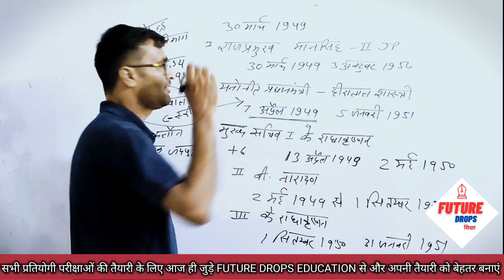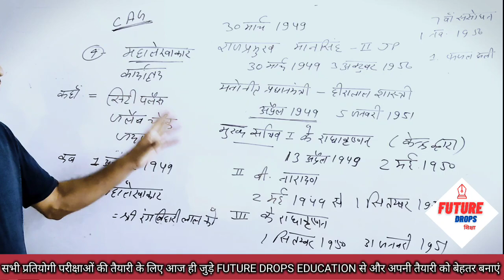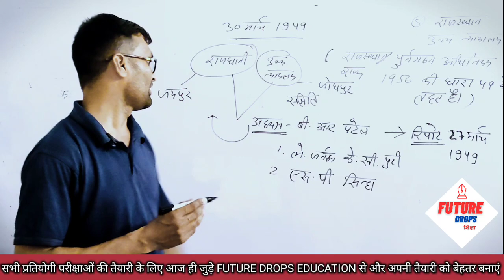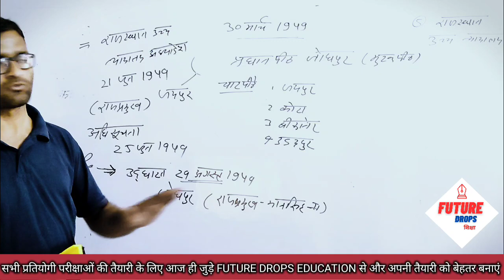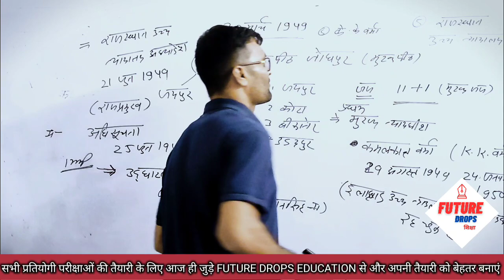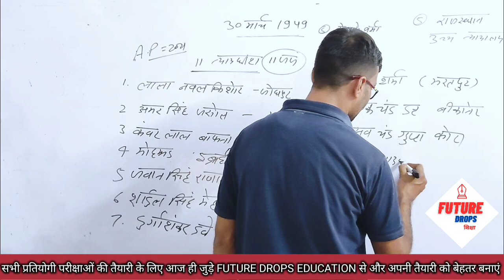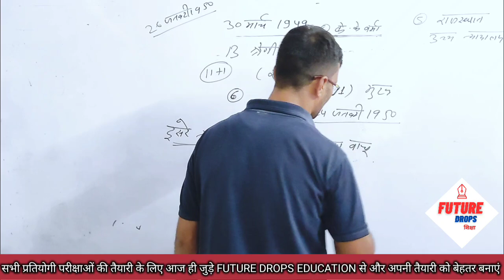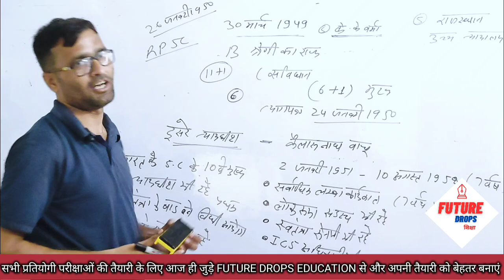राजस्थान उच्च न्यायालय राजप्रमुख, प्रधानमंत्री,सचिवालय(मुख्य सचिव),महालेखाकार,पुलिस(VED SIR)